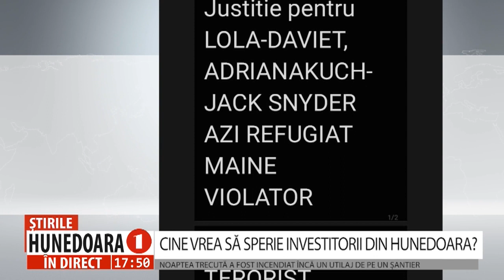CINE VREA SĂ SPERIE INVESTITORII DIN HUNEDOARA?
NOAPTEA TRECUTĂ A FOST INCENDIAT ÎNCĂ UN UTILAJ DE PE UN ȘANTIER
  Noaptea trecută, a fost incendiat încă un utilaj de pe un șantier din municipiul Hunedoara, demarat pentru realizarea unui proiect cu fonduri europene. Este al doilea utilaj căruia persoane necunoscute i-au dat foc, și al treilea act de vandalism înregistrat în Hunedoara, în ultimele luni. Primarul Dan Bobouțanu este de părere că toate cele trei acțiuni au scopul de a speria, sau de a goni actualii sau potențialii investitori, pe principiul că orașul nu prezintă siguranță.